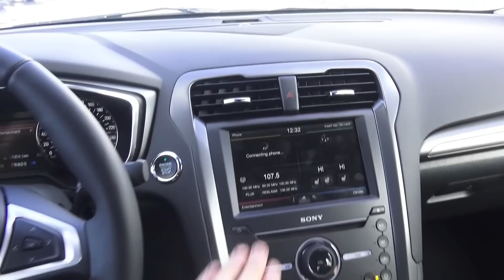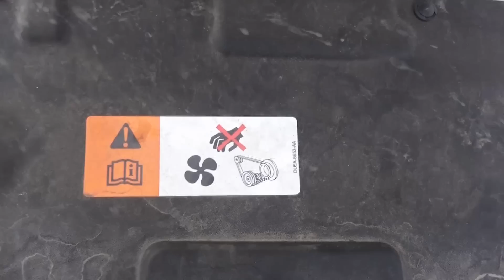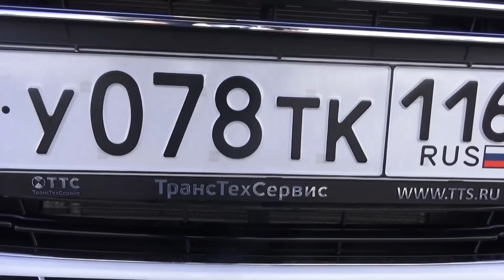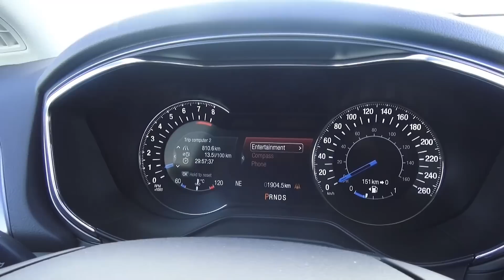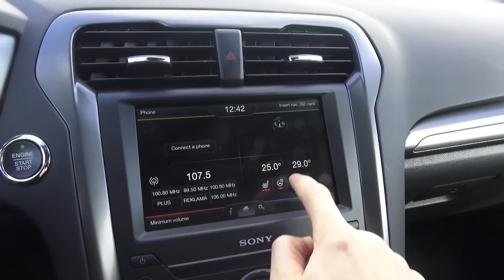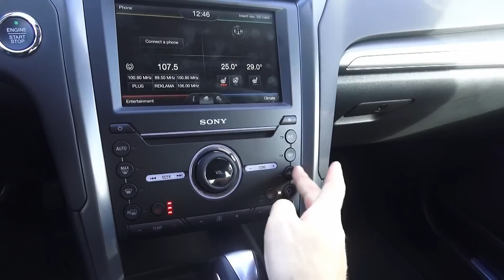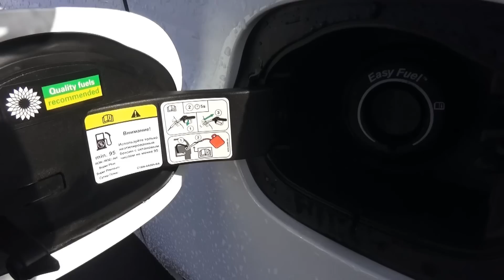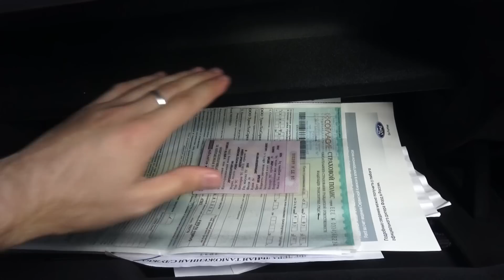2015 Ford Mondeo Titanium. Start Up, Engine, and In Depth Tour.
2015 Ford Mondeo Titanium. Start Up, Engine, and In Depth Tour.